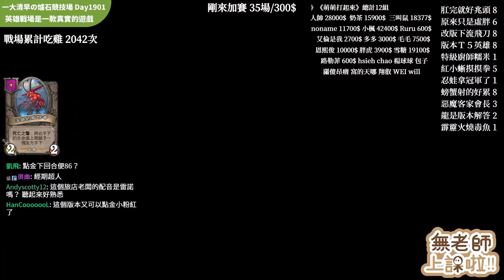奧米伽三板斧🪓鋼鐵加魯魯流！創意激盪...機械版の白狼!!!《爐石戰記:英雄戰場》Hearthstone Battlegrounds #543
【奧米伽三板斧－鋼鐵加魯魯流】
運氣超級好！改版第一天就和觀眾發揮創意
創造出這麼好玩的組合🤣🤣🤣

未來有一天，機械將碰上的世紀之戰，斧頭與斧頭間的對決：
野獸四板斧🪓傳說終極型態！130+巨大化...發出挑戰書!!! #416

口君の英雄戰場系列影片：

■ 我滴媽呀流💣顛覆全自動的想像力！火燒航空母艦...現代諸葛村夫!!!《爐石戰記:英雄戰場》Hearthstone Battlegrounds #390

■ ９張『貪婪之魂』燈神⚱️！刷新世界觀...現實不可能的魔幻!!!《爐石戰記:英雄戰場》Hearthstone Battlegrounds #385

■ 薩魯法爾霸王🪓部落最強獸人！被99%玩家...都低估的新英雄!!!《爐石戰記:英雄戰場》Hearthstone Battlegrounds #377

■ 小蝦米🐳對抗大鯨魚！会心の一撃...必殺穿心長矛!!! 一週年第365集🎉《爐石戰記:英雄戰場》Hearthstone Battlegrounds #365

■ 療癒核彈流💣！炸到動畫停不下來...隔著螢幕都在震動!!!《爐石戰記:英雄戰場》Hearthstone Battlegrounds #362

■ ７×４火焰掃除🔥覺醒的龍息！傳說中的船長...流著龍族血液!!!《爐石戰記:英雄戰場》Hearthstone Battlegrounds #350

■ 世界級單挑賽🏆心理系の對弈！不動如山...我預判你的預判!!!《爐石戰記:英雄戰場》Hearthstone Battlegrounds #332

■ 冰箱裡住著魔鬼🧊！請殺死我四次，否則...將成為你的夢魘!!! 《爐石戰記:英雄戰場》Hearthstone Battlegrounds #320

■ 戰場佛地魔💋不能說的名字！疾疾護法現身...黑魔法防禦學!!!《爐石戰記:英雄戰場》Hearthstone Battlegrounds #305

■ 傳說中の金魚🐠加倍死聲效果！臨場發揮創意...妹妹看金魚流!!!《爐石戰記:英雄戰場》Hearthstone Battlegrounds #295

■ 0.1%勝率🌠無視電腦計算！靠賽...能解決任何敵人!!!《爐石戰記:英雄戰場》Hearthstone Battlegrounds #277

■ 比賽模式開啟🏆醜醜魚他作弊！這不可能翻盤...只有奇蹟發生!!!《爐石戰記:英雄戰場》Hearthstone Battlegrounds #276

■ 飛行荷蘭人🛫機長完全體！從現在開始...永遠是我的回合!!!《爐石戰記:英雄戰場》Hearthstone Battlegrounds #266

■ 少林十三銅鬚🔔！得罪了方丈還想走...沒那麼容易!!!《爐石戰記:英雄戰場》Hearthstone Battlegrounds #265

■ 被惹火的貓🦁就像頭獅子！這是我家養的...大胖橘!!!《爐石戰記:英雄戰場》Hearthstone Battlegrounds #259

■ 新版本的神🦉死聲蛋蛋流！娘子啊...跟牛魔王出來看上帝!!!《爐石戰記:英雄戰場》Hearthstone Battlegrounds #235

■ ８張『小小拉格納羅斯』🔥！灼熱的敬意...讓火焰淨化一切!!!《爐石戰記:英雄戰場》Hearthstone Battlegrounds #228

■ 美服巧遇Kripp！卡同開始上課...一拳秒殺怒關台!!!《爐石戰記:英雄戰場》Hearthstone Battlegrounds #213

■ 傳說火焰鳥🐦目前最胡的野獸！160+超極巨化...元素就像小朋友!!!《爐石戰記:英雄戰場》Hearthstone Battlegrounds #203

■ ８張聚合體👾！突破遊戲限制...食物鏈頂端的謎團!!!《爐石戰記:英雄戰場》Hearthstone Battlegrounds #155

■『50秒動畫陷阱』卡德加超長動畫...滑鼠失去戰鬥能力!!!《爐石戰記:英雄戰場》Hearthstone Battlegrounds #132

■ ４傳說伐木機🤖！劇本超神展開...背刺獸撿尾刀!!!《爐石戰記:英雄戰場》Hearthstone Battlegrounds #130

■ 布萊恩蹦蹦兔🐰！無產階級的第一聲號角...兔兔改革!!!《爐石戰記:英雄戰場》Hearthstone Battlegrounds #120

■ 紅色妖怪現身😈！真正的惡魔之王...不需要任何僕從!!!《爐石戰記:英雄戰場》Hearthstone Battlegrounds #100

■ Auto開啟：療癒炸蛋流！3殺燈籠魚...英雄戰場的救星!!!《爐石戰記:英雄戰場》Hearthstone Battlegrounds #71

■『金卡魯魯斯』真的可以合成！歷時191天...終於見到你了!!!《爐石戰記:英雄戰場》Hearthstone Battlegrounds #70

■ 『金卡聚合體』我才是館長！第512雞 解鎖新成就!!《爐石戰記:英雄戰場》Hearthstone Battlegrounds #43